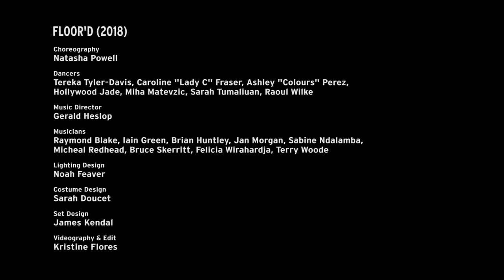Trailer // FLOOR'D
Excerpts of the company's production FLOOR'D (2018).

Choreography: Natasha Powell

Dancers: Tereka Tyler-Davis, Caroline "Lady C" Fraser, Hollywood Jade, Miha Matevzic, Ashley "Colours" Perez, Sarah Tumaliuan, Raoul Wilke

Music Director: Gerald Heslop

Musicians: Raymond Blake (Trumpet), Iain Green (Drums), Brian Huntley (Bass), Jan Morgan (Trumpet), Sabine Ndalamba (Guitar), Micheal Redhead (Tenor Saxophone), (Bruce Skerritt (Piano), Felicia Wirahardja (Baritone Sax), Terry Woode (Trombone)

Creation and Production support from the Toronto Arts Council, Ontario Arts Council, and Canada Council for the Arts.

Videography and Edit: Kristine Flores